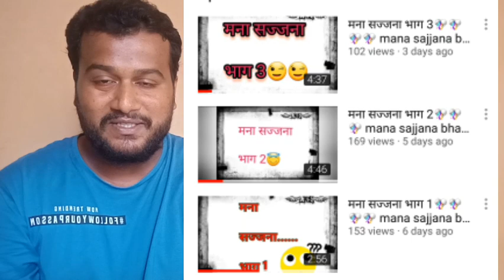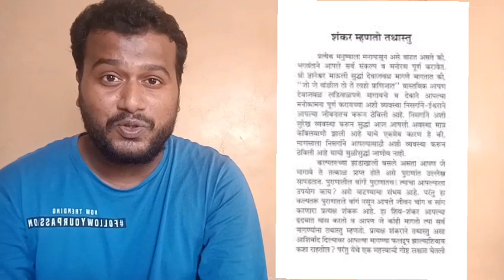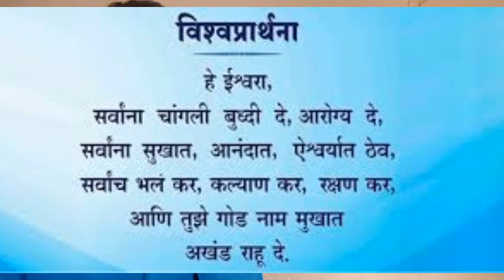मना सज्जना भाग 4🎊🎊🎊 mana sajjana bhag 4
मनाविषयीच्या interesting गोष्टी जाणून घ्या.

मना सज्जना चे आधीचे भाग पाहण्यासाठी खालील लिंकवर क्लिक करा